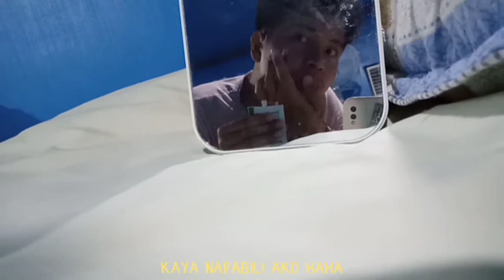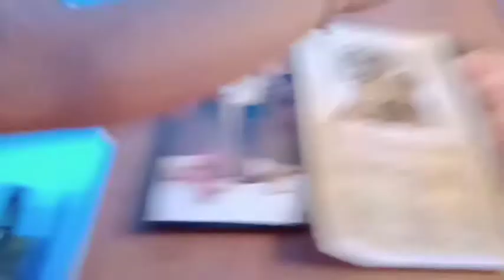A week in my life 🍃 mini room tour 🎥 college life 📚 aesthetic vlog | Harold O.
Hola Pipol!
It's your bbb❤️
Kamusta kayong Lahat?

Loveyouall
If you have any suggestions vlogs just leave down below ⬇️